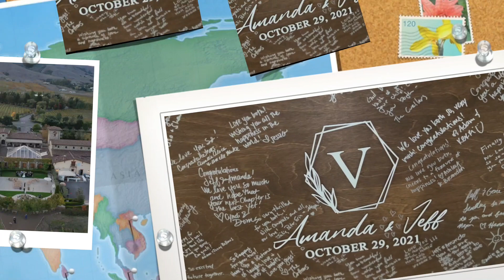1 minute Cam